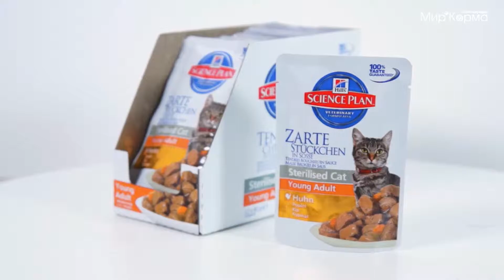Влажный корм Hills для стерилизованных кошек со вкусом курицы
Hill's Science Plan - питание, разработанное на основе достижений науки и соответствующее возрасту, размеру породы вашего питомца и его индивидуальным особенностям.